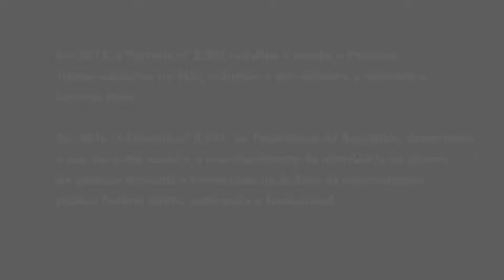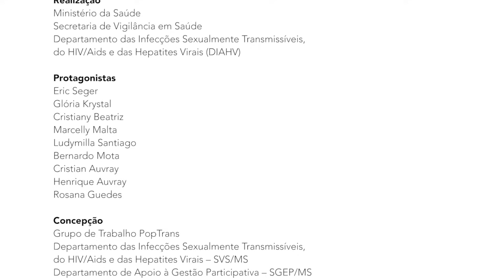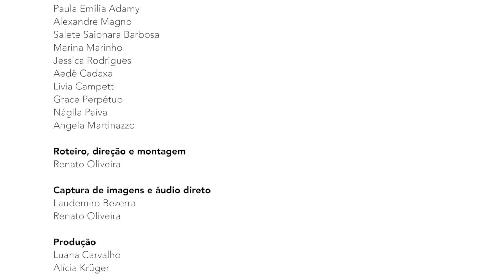Webdocumentário Poptrans - versão ampliada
Webdocumentário Poptrans, produzido pelo Departamento de Vigilância, Prevenção e Controle das Infecções Sexualmente Transmissíveis, do HIV/Aids e das Hepatites Virais (DIAHV)
O filme tem a participação de seis pessoas que vivem em Brasília, Goiânia e Porto Alegre e que relatam suas experiências com o Sistema Único de Saúde – SUS, o enfrentamento ao preconceito e seu cotidiano, a reinserção na sociedade com o nome social. Os entrevistados foram escolhidos após seleção realizada por comitê formado por representantes do Instituto Brasileiro de Transmasculinidade (Ibrat), da Associação Nacional de Travestis e Transexuais (Antra) e do Coletivo de Homens Trans da Rede Nacional de Pessoas Trans (Rede Trans). Essas três entidades e o Departamento de Apoio à Gestão Participativa (SGEP/MS) também auxiliaram na realização do webdocumentário.